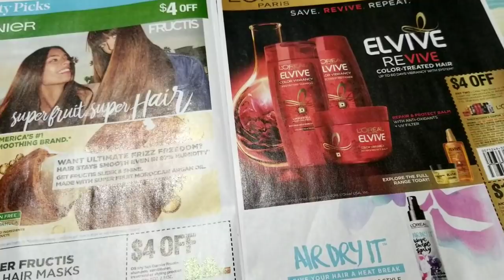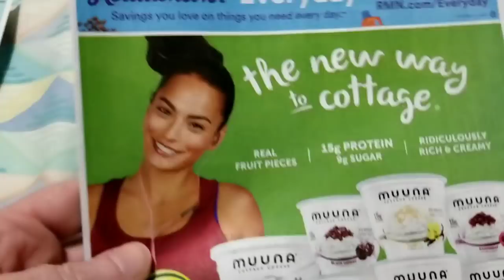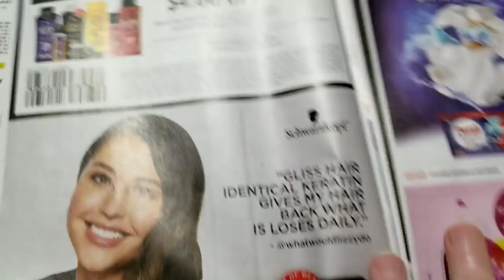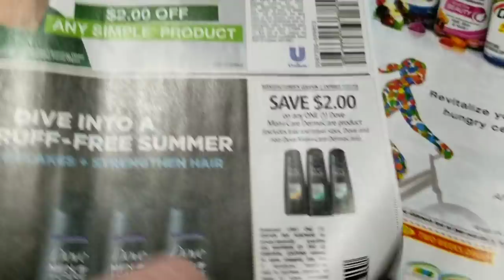RetailMeNot 7/8/18 preview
1 Smart Source & 2 Retail Me Not in the paper on Sunday